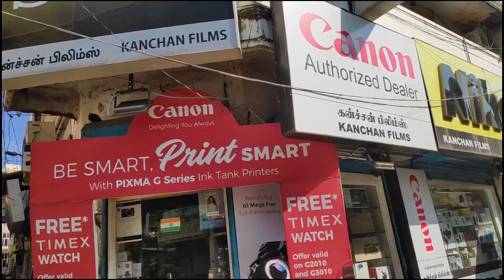என்னுடன் சாப்பிட வாங்க |Time to Eat with Foodie Prabu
Hey guys It's time to eat with us  you just have to follow and send me the screenshot of our youtube,facebook and instagram page to my instagram DM.Result should be publish in instagram at friday morning.Love you all❤